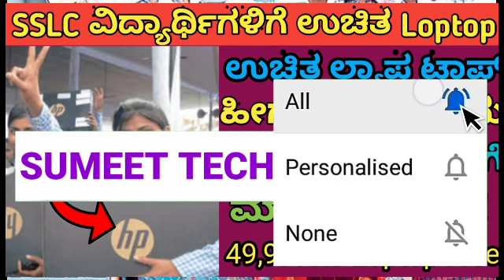free laptop for students Karnataka | SSLC ವಿದ್ಯಾರ್ಥಿಗಳಿಗೆ ಉಚಿತ ಲ್ಯಾಪ್ ಟಾಪ್ | get 1 rupees Taptop